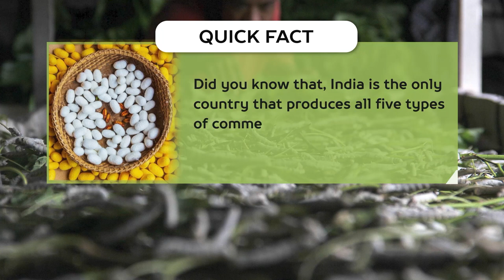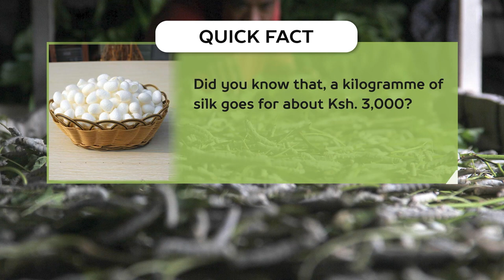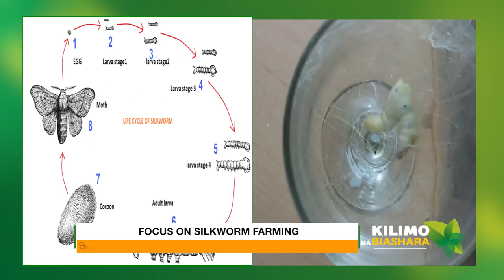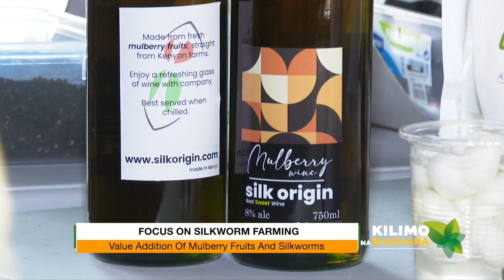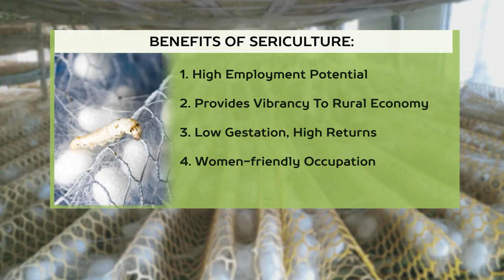Focus on Silkworm Farming | Kilimo na Biashara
The silk industry is a very unique one. Nothing is wasted. In this edition of Kilimo na Biashara we explore Silkworm farming in Kenya